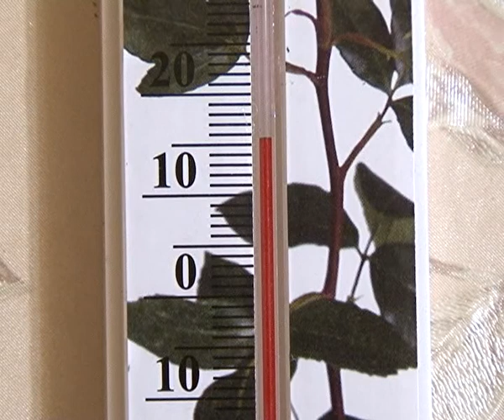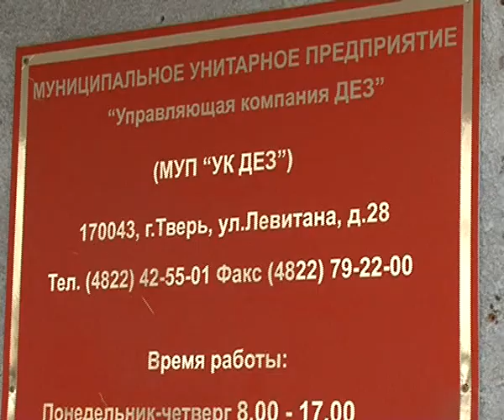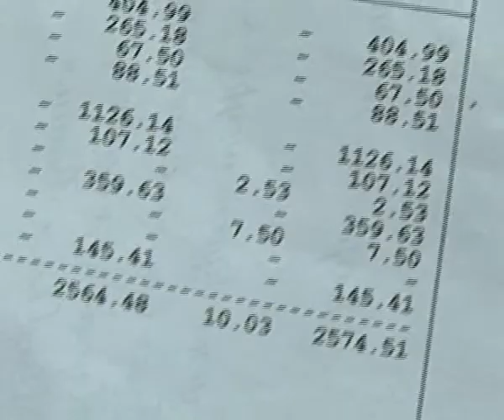Борьба за тепло. 2015-01-23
Середина зимы, а многие жители Твери замерзают в своих квартирах. Среди них пенсионеры, инвалиды и дети – люди, кому просто необходимо тепло. Они вынуждены обогревать комнаты специальными приборами и держать включенным газ. Между тем в управляющей компании, на вопросы жителей просто разводят руками.